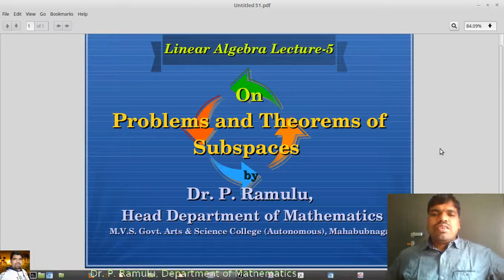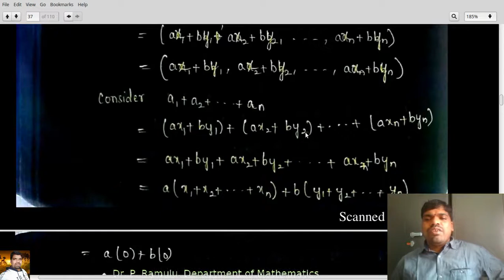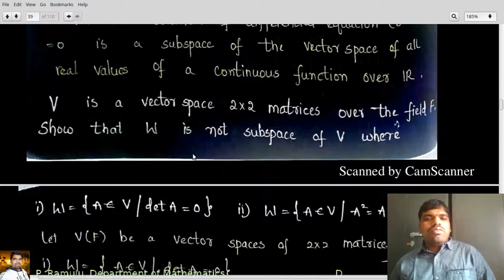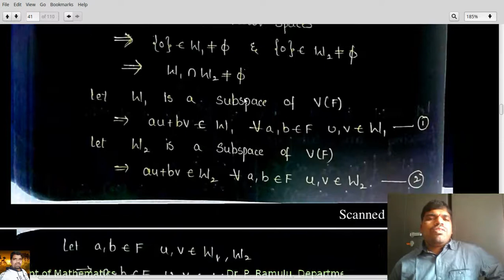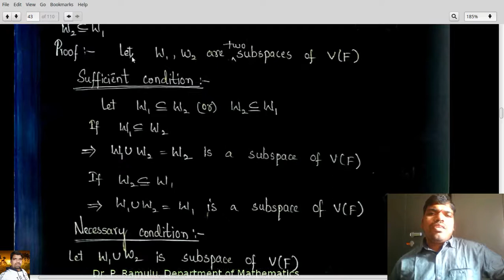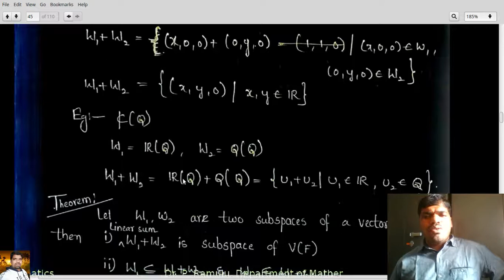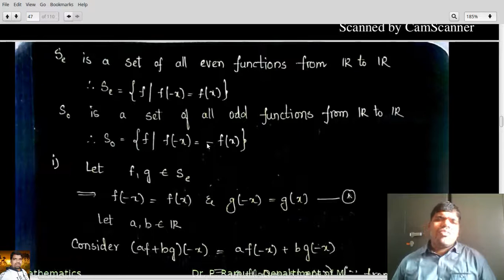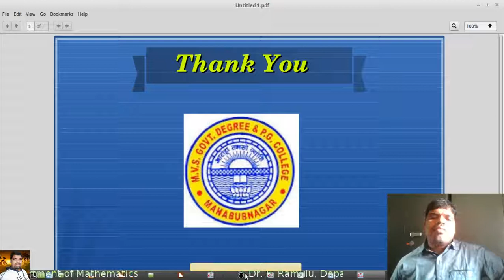Linear algebra Lecture-5 on Problems and Theorems of Subspace by Dr. P. Ramulu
Explained about Theorems and Problems of Subspace